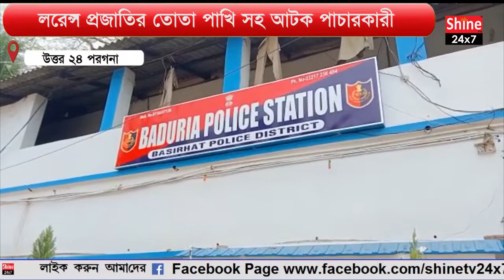লরেন্স প্রজাতির তোতা পাখি সহ আটক পাচারকারী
Captive traffickers, including Lawrence species of parrots

 In Basirhat, police and forest department caught Lawrence species of parrots from Tetulia Masland Pur Road Ramchandrapur area in Basirhat. The market value is a few lakh rupees. Two bird smugglers were arrested in Hatena. They were interrogated and it was learned that these species of birds had entered India from Canada, Malaysia, Thailand, Myanmar, Bangladesh, with the intention of taking them to Calcutta. Investigators are also looking into whether there are links to international bird trafficking at the same time. The captured bird smuggler has been taken to Basirhat sub-divisional court today.